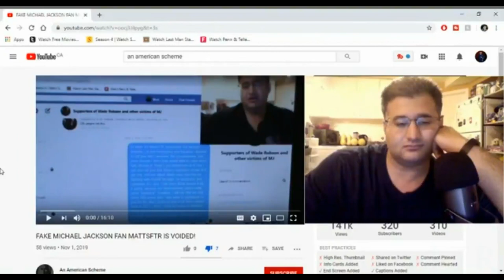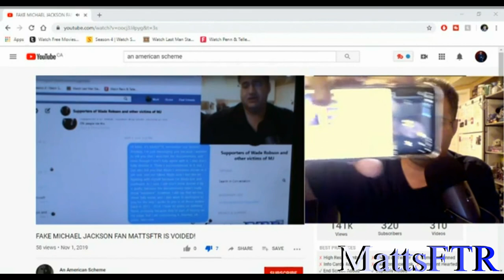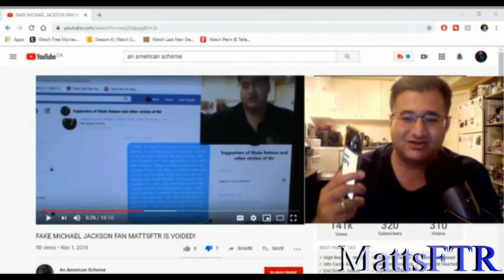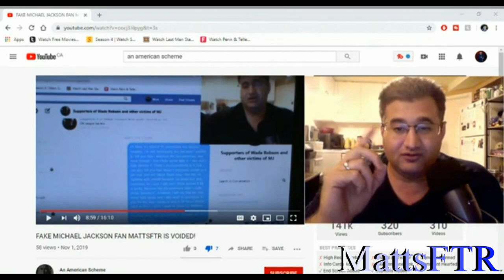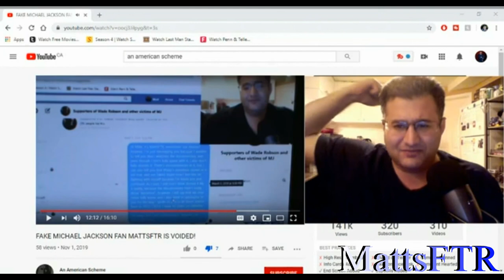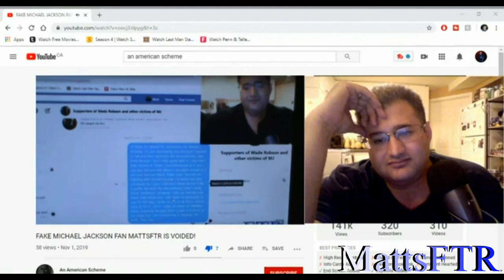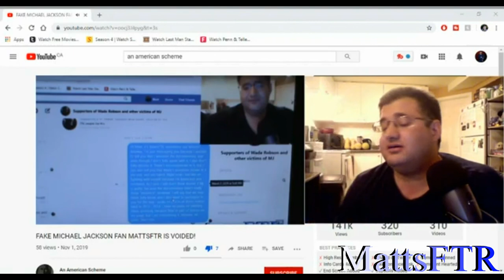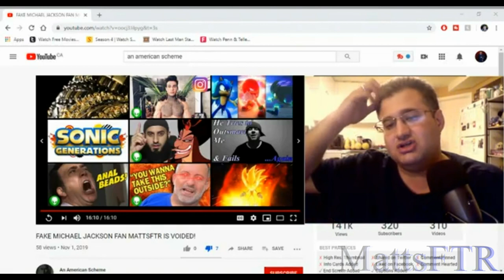An American Scheme Thinks I Apologized To Mike Par lol (2019)